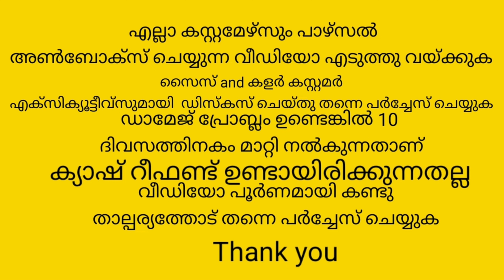അടിപൊളി Georgette കുർത്തീസ് ❤️❤️❤️youtube